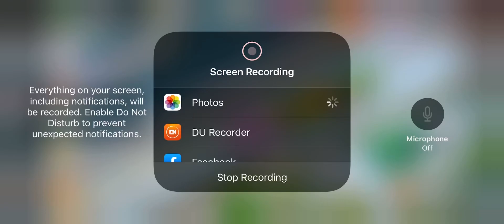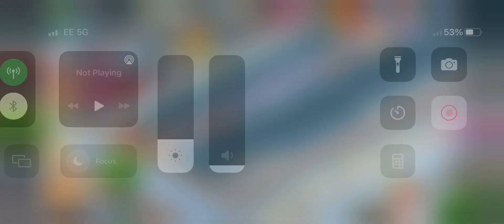Shaz’s town My cafe Marathon ended.